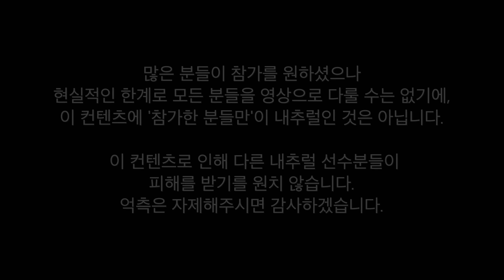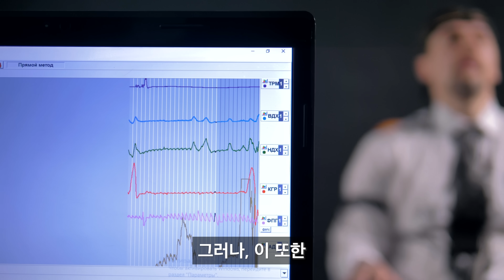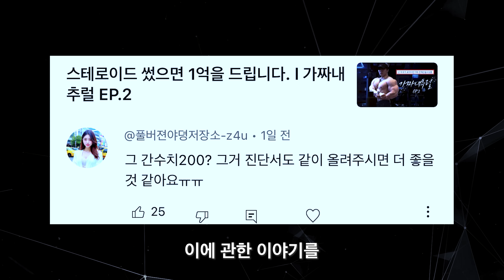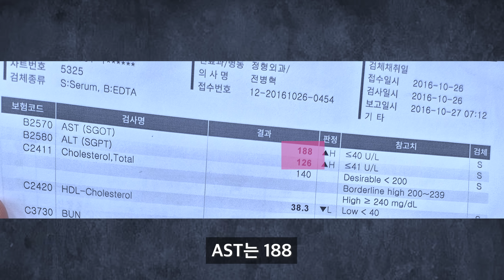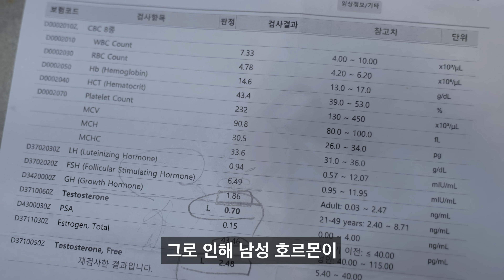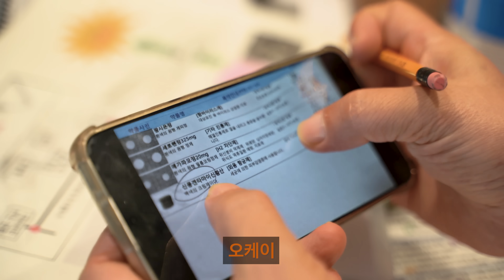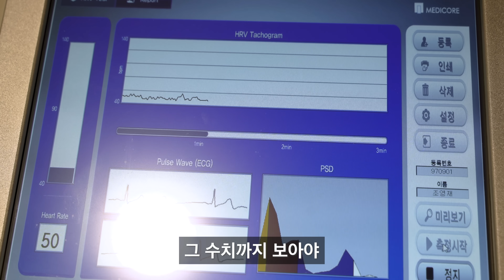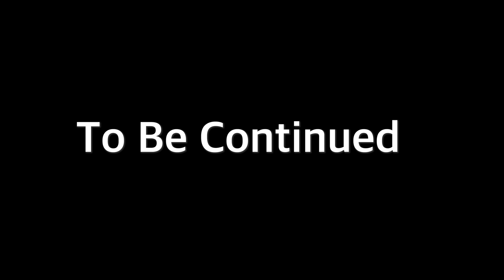조영재 검사 결과, 그리고 l 가짜 내추럴 EP.5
앰버서더 조준이 추천하는 미트리 닭가슴살